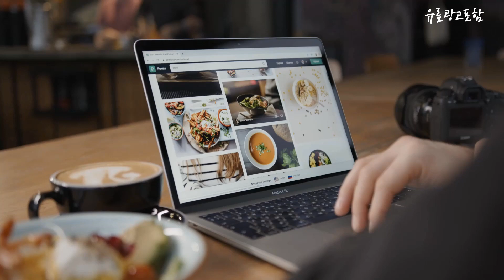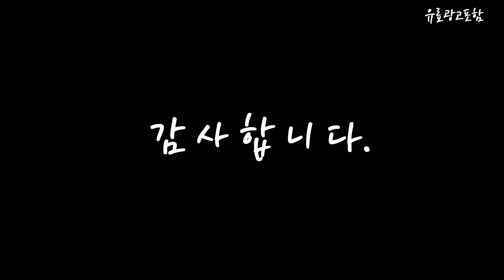트렁크정리함 Top10!! 요즘 인기있는 트렁크정리함 구매 가격 평점 후기 비교 총정리!!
❤️❤️❤️ 요즘 인기있는 트렁크정리함 구매 가격 평점 후기 비교 총정리해 보았어요!! ❤️❤️❤️

[00:06]
10위. front_dev 트렁크포켓 차량용 자동차 정리 수납 포켓 [13,500원]

[00:11]
9위. 모가비 차량용 세차 툴백 블랙 [24,500원]

[00:17]
8위. 아이엠듀 트렁크 앤 캠핑 접이식 폴딩 박스 [15,900원]

[00:22]
7위. 아이엠듀 트렁크 앤 캠핑 접이식 폴딩 박스 [15,900원]

[00:28]
6위. 벤딕트 메가 트렁크 접이식 수납함 블랙 [26,650원]

[00:33]
5위. 레모토 캠핑의자 테이블 트렁트 정리함 수납형 70L [34,000원]

[00:39]
4위. 에어즈락 캠핑 폴딩박스 일반형 박스 크림화이트 + [17,400원]

[00:45]
3위. 엠노블 가죽 트렁크 정리함 + 세차타월 세트 [36,500원]

[00:51]
2위. 벤오토 깔끔이 트렁크 정리함 블랙 + 블랙스티치 [22,000원]

[00:56]
1위. 킨톤 트렁크정리함 캠핑 테이블 + 상판 테이블 [14,600원]